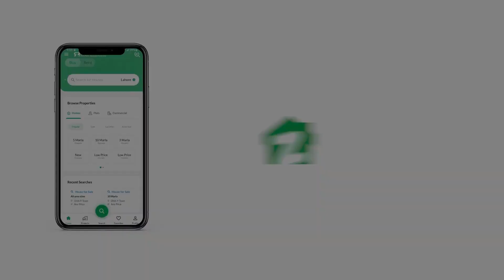400 SQYD HOUSE FOR RENT IN SAADI TOWN SCHEME 33 KARACHI